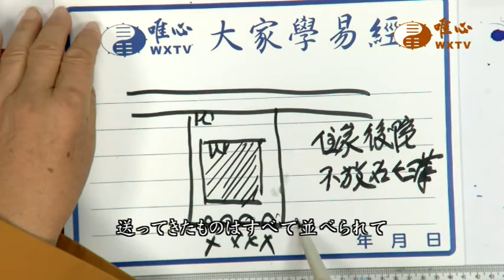混元禅師の法語 149集 -裏庭は石臼を置いてはならない